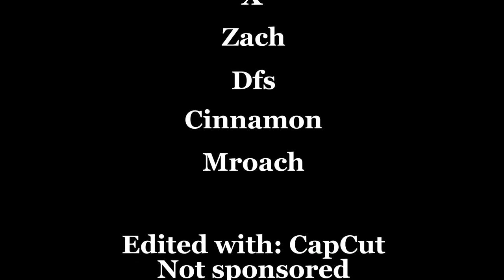The cauldron (a gorilla tag movie)